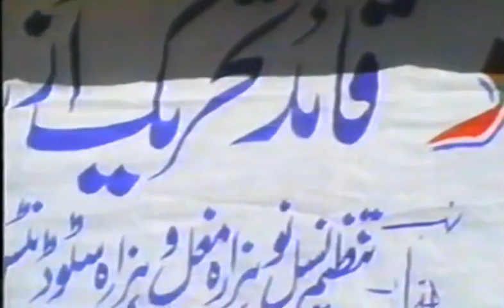Jalsa Part 1